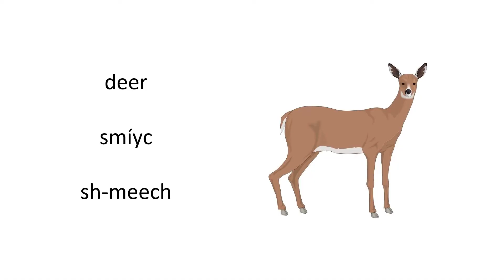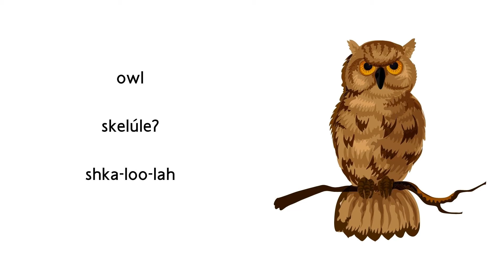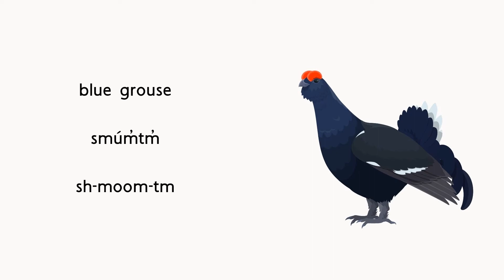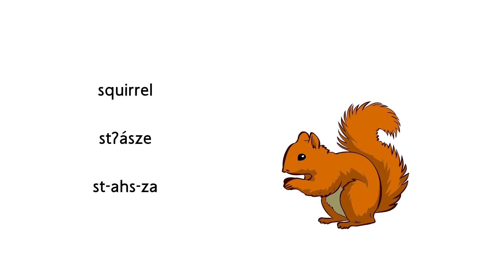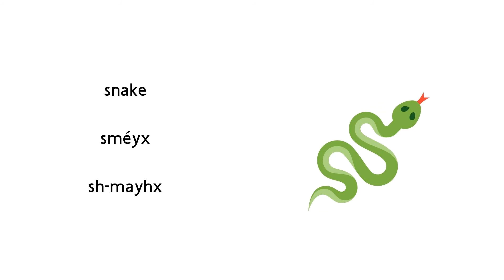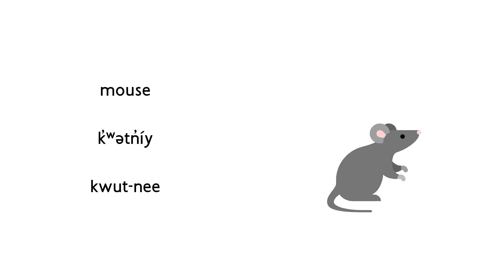Animal Flashcards Video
ckeʔe sʕapnúxʷ kt (ch-kah-ah sh-ap-noohx-kt) We made it through until morning! Please check out our video featuring the Animals from the CNA flashcard set -spz̓uʔ (sp-zooh) "Animal or Large Bird".